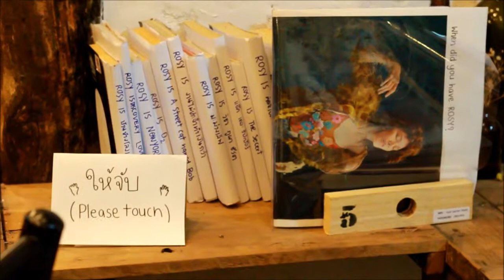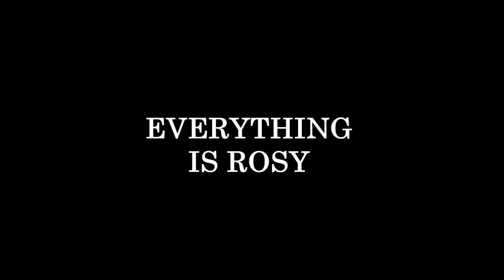EVERYTHING IS ROSY (Exhibition)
Everything is rosy

(2016)

• Event and Exhibition producer
Tippaporn  Soontornjamorn

• Co-producer
Angkana Boonyothayan
Achaya  Kengmak

• The art exhibition of the photo by
Angkana Boonyothayan (27.4)

• Cutout DIY and little orange sticker by
Wanwisa Ruenmoon

• “Zine” The handbook making by
Kanyawee Khuiarpai

• Acrylic painting on wood boardby
Rattanawadee Sukapad (Aniu)

• An interactive performance by
Kuntamanee Siriprapha
Tippaporn Soontornjamorn
Chatchai Sukanan
Sutima wankaew
Muanfan Khankanta

• Soul Garden Café Team
Achaya  Kengmak
Pipat  Sukglom
Jutamas Limsakul
Phoommiphat  Homwan
Athiphachra  Aphitharaloesthanon
Prakorn  Jiamjai
Supagit  Yensuang
Chutipan  Supong
Tanadet  intusup

• Translator
Thanyalak Phrairommani
Piyachon khunset
Suthasinee Suwan

Soul Garden café
Live music in opening day by view from the bus tour and subtlefiled
Ost.Spirited Away -  Always With Me
“PK”  Movie from Rajkumar Hirani director
Pensiri  Ruenmoon
Phawanrat  Ruenmoon
Nipol  Supun
sitipol keawdee